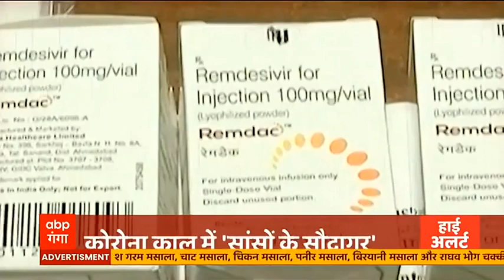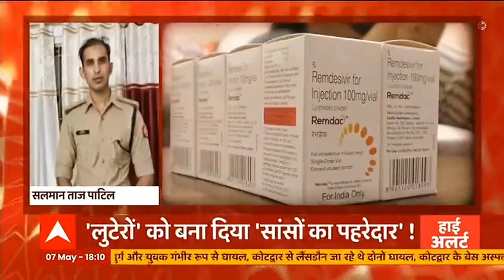Remdesivir की कालाबाजारी करने वाला 'ब्लैक गैंग' बेनकाब! | Kanpur | High Alert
कोरोना काल मेें जरूरी दवाओं और ऑक्सीजन की कालाबाजारी बड़ी मुसीबत है... लोगों के लिए इस मुश्किल को खड़ा करने में कोई और नहीं..,. बल्कि वो लोग बेनकाब हो रहे हैं... जिनके कंधों पर इस आपदा काल में लोगों की जिंदगी बचाने की जिम्मेदारी है... ऐसे लोग हर चीज में मुनाफा तलाश रहे हैं.. फिर वो रेमडेसिविर जैसे जरूरी इंजेक्शन हों... या एक एक सांस के लिए जरूरी ऑक्सीजन... ऐसा ही कालाबाजारी के 'ब्लैक गैंग' बेनकाब हुए हैं.